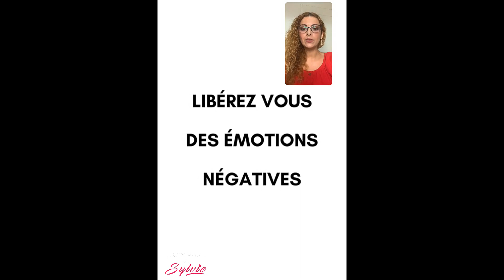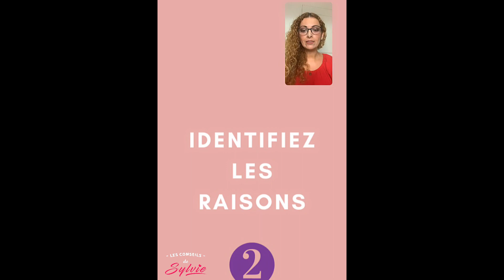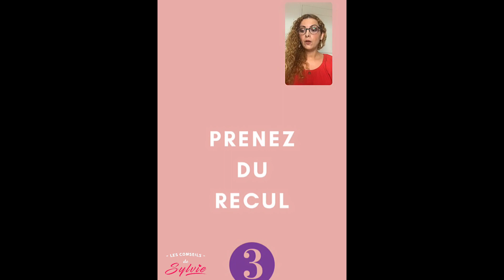Libérez-vous des émotions négatives [Rééquilibrage Alimentaire l Régime l Ep224]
Ressentez-vous des émotions négatives ? C’est normal ! Nous en ressentons tous. Maintenant pour vivre heureux il faut apprendre à se libérer des émotions négatives --- Guide 10 Conseils Pour Perdre du Poids + Dossier Avec Tableaux

Toute reproduction est interdite sans l'autorisation de l'auteur. Tout le contenu que je partage est protégé par les lois sur le droit d'auteur et la propriété intellectuelle.   Merci de ne pas utiliser ce contenu sans autorisation au préalable de ma part.  Merci pour votre compréhension :-)